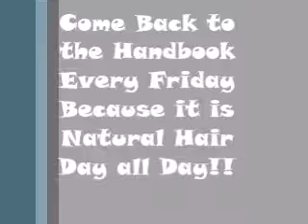EcoStyler Review- All You Need to Know!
Used
Eco Curl N Style Cocktail
Eco Style Argan Oil Gel
Shea Moisture Conditioner

My hair only has a botanical conditioner in it after exiting the shower.

hernaturallivinghandbook.com for more info and a more detailed review